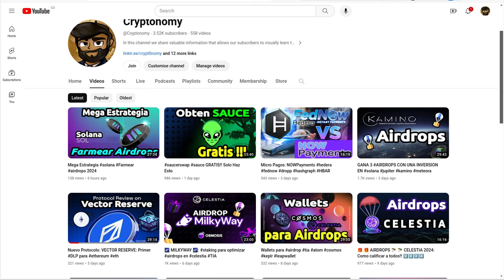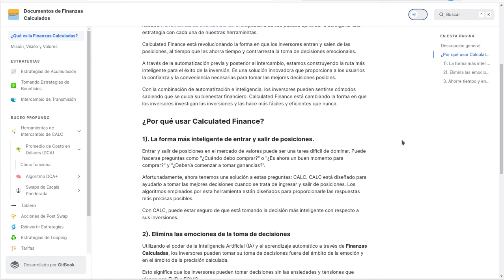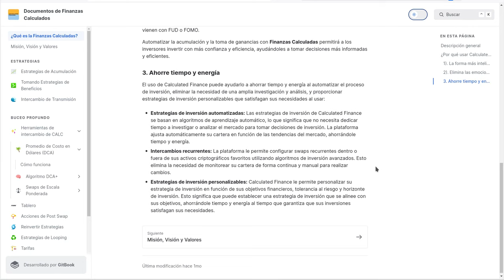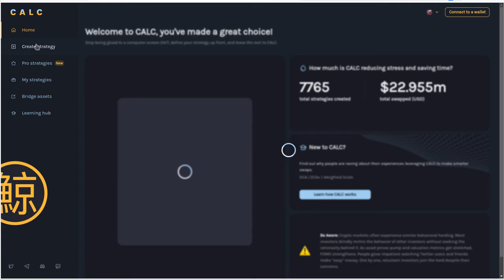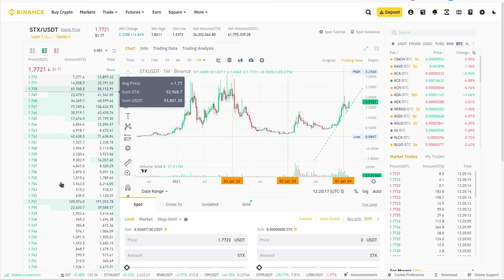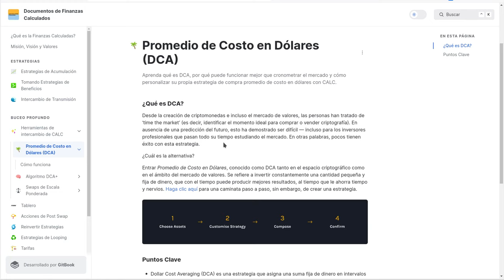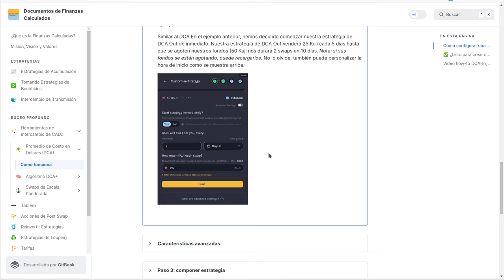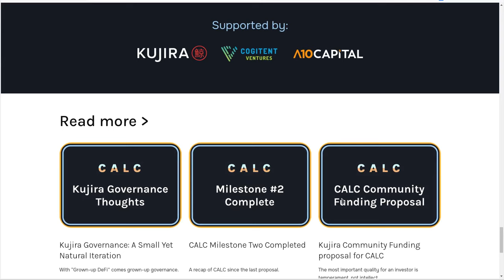💹KUJIRA CALC💹: Las Finanzas Calculadas que te facilitan todo !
Hola a tod@s, Bienvenidos a su canal 𝘾𝙧𝙮𝙥𝙩𝙤𝙣𝙤𝙢𝙮, en esta entrega les comparto una plataforma que nos ayudara a saber cuando comprar o entrar en el mercado y cuando salir o tomar utilidades, sin incluir las emociones, usando IA, y Machine Learning, y de manera automatizada.

⌚️Marcas de tiempo: Timestamps:
[00:00:00]  Introducción
01:17  CALC
05:57  Movimientos del Mercado
08:57  Sentimiento del Mercado
11:07  Estrategias Disponibles para entrar y Salir
14:47  Libro de Ordenes
16:37  DCA
23:37  Bridges con CALC
25:17  Respaldo del Proyecto

◢ Atn. 𝖢𝗋𝗒𝗉𝗍𝗈𝗇𝗈𝗆𝗒